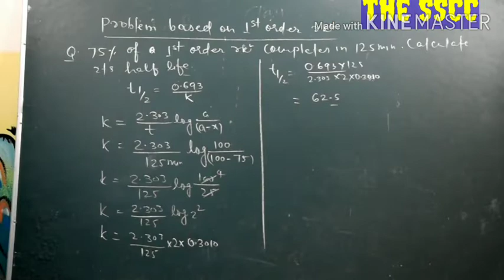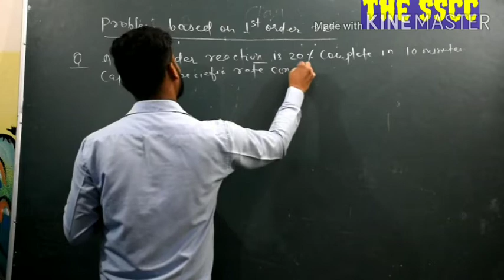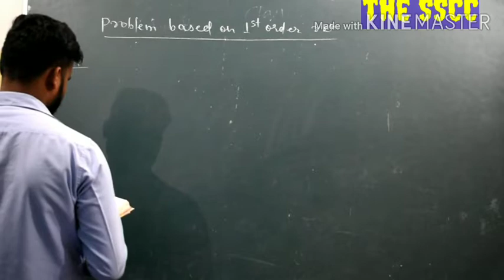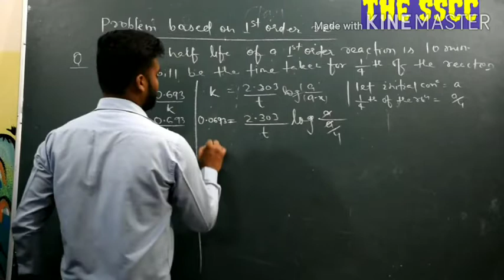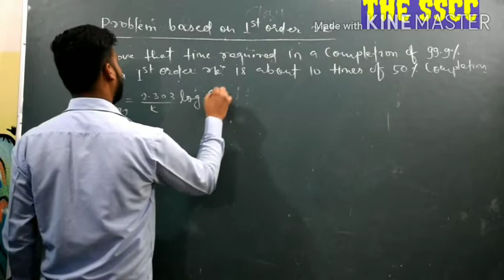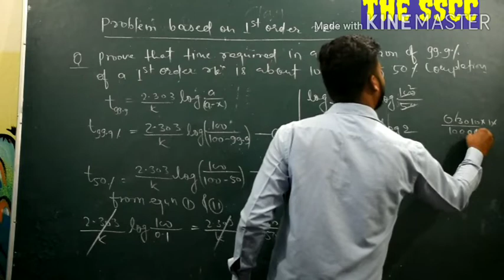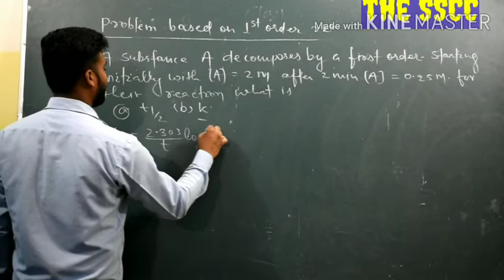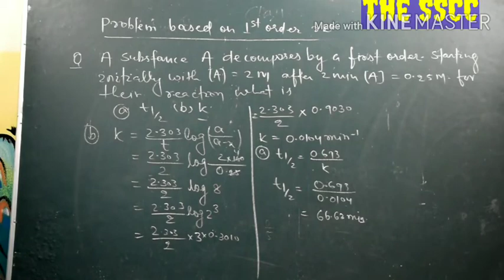Problem based on 1st order reaction and its half life